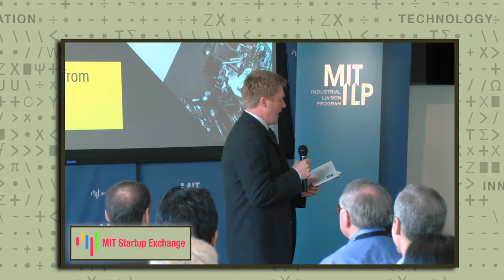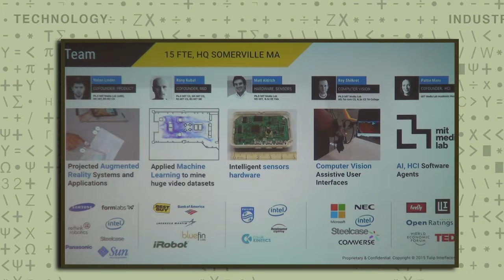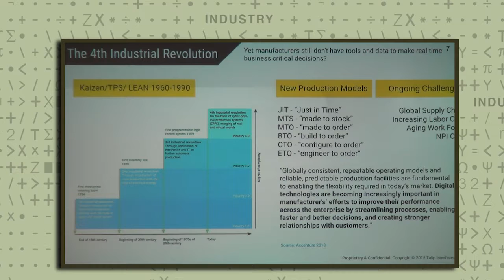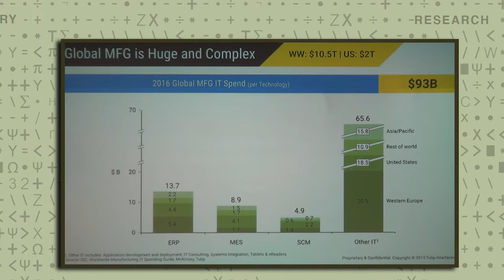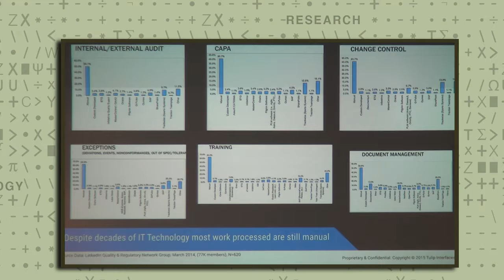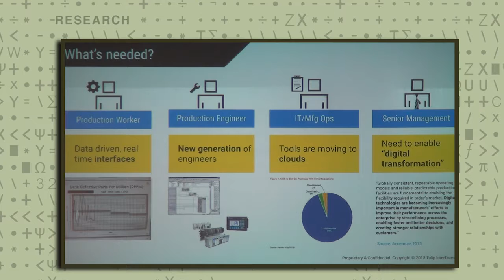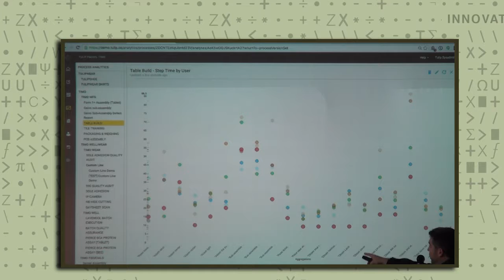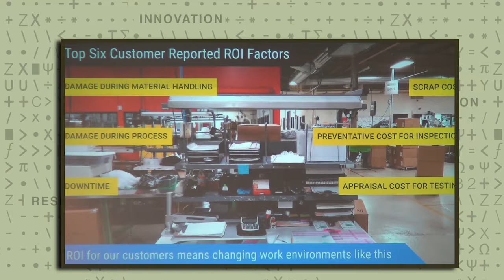MIT Startup Keynote Natan Linder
The 80/20 Digital Conversion: From Discrete Manufacturing to IoT. Lead by Natan Linder Co-founder, Tulip Interfaces.